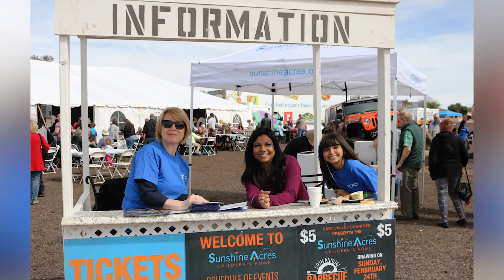Come Support the Sunshine Acres Children’s Home Barbecue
Sunshine Acres Children’s Home has been in the Valley since 1954. They are a home for kid’s who have no one to take care of them due to situations like incarceration, or substance abuse. They have made a positive impact in the lives of so many children! and consider them family forever! Come out and support their 60th Annual Barbecue and Open House on Sunday, February 23rd from 11 am to 3 pm.